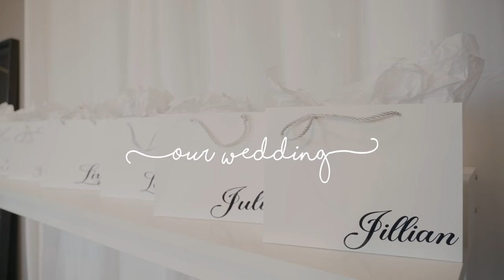Jordyn + Brad Wedding trailer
love is in the air! congrats to Jordyn and Brad on their special day!! the day couldn't be anymore perfect!